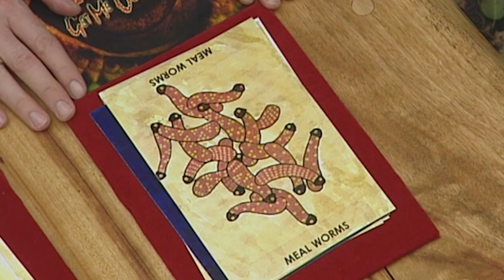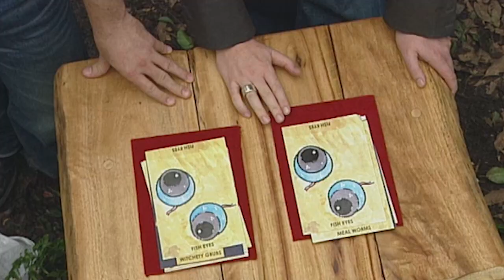Jordan And Kerry Pop Eyeballs And Chew Down Grubs | I'm A Celebrity... Get Me Out Of Here!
Kerry and Jordan are still chowing down on the dual trial and now they must stomach grubs and chew down on eyeballs with popping results